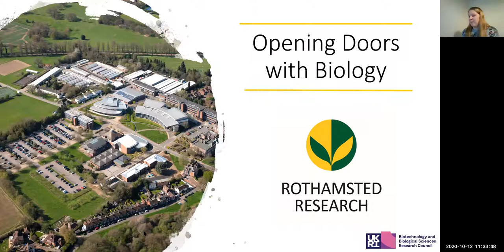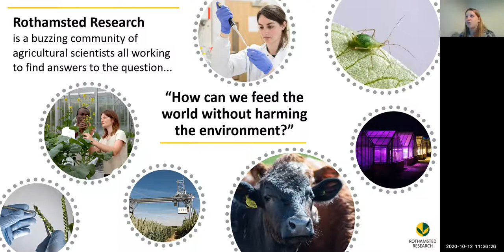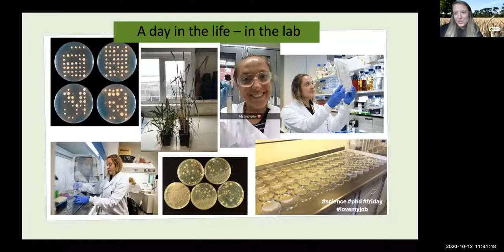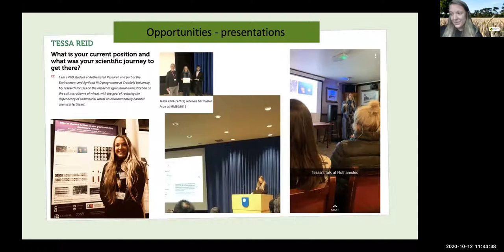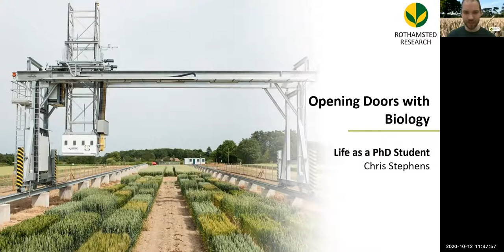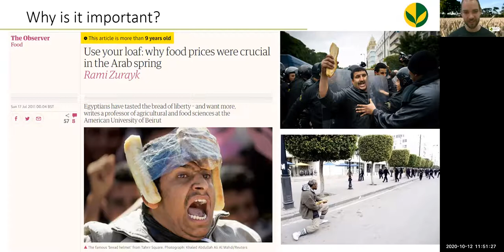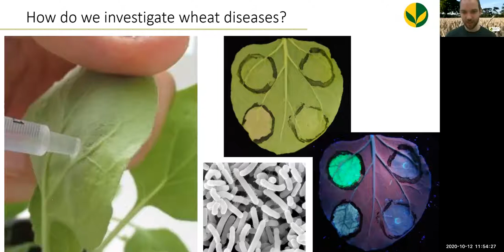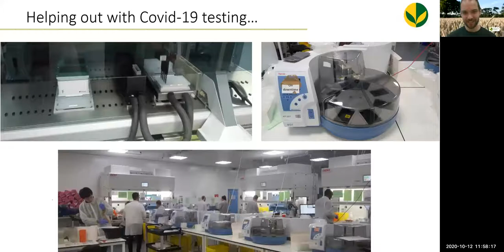Rothamsted Research - STEM Inspiration Week Session hosted by STEMPOINT East October 2020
Statistics, Science and Food Security

Rothamsted Research has been conducting Agricultural Research for over 175 years with Maths and Statistics playing a critical part in the journey to greater food security. In this session you will meet Helen Metcalfe, who took a winding route into her STEM career and now uses maths to model how weeds fit into an agricultural landscape, and Kirsty Hassall, whose love of maths now sees her adding value to a huge variety of biological problems, from identifying insects through sound to improving farm and field management.